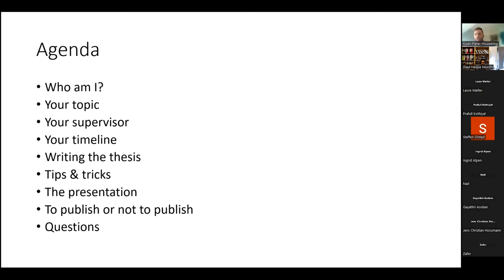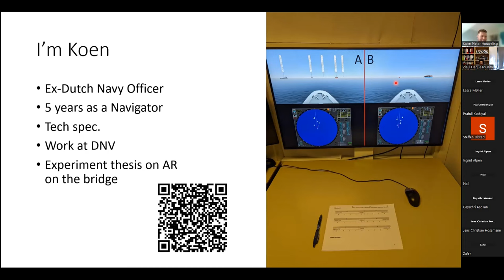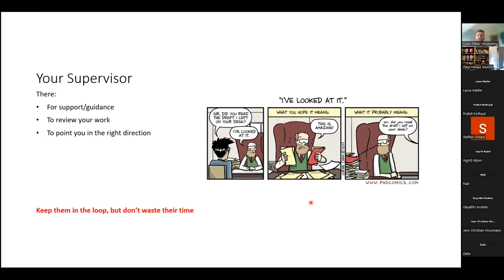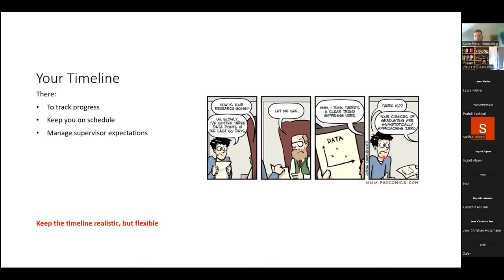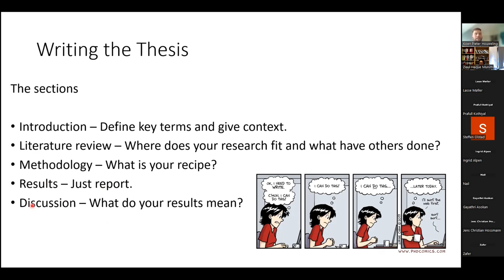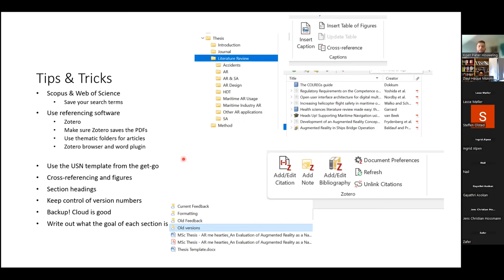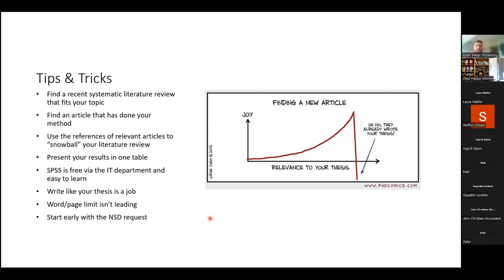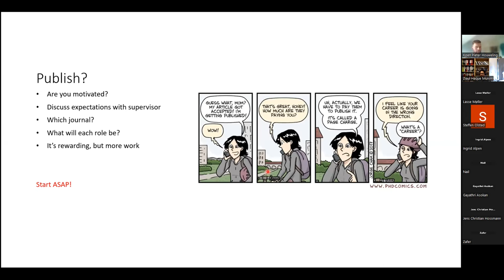Writing The Master Thesis | Koen Houweling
Koen Houweling shares tips and tricks for writing master thesis. He graduated MSc in Mariitme Management from the University of South-Eastern Norway in Spring 2023.
04:34 Thesis Topic
07:10 Thesis Supervisor
11:48 Thesis Timeline
17:23 Thesis Writing
18:26 Practical Tips
27:28 Thesis Presentation
28:48 Publish Thesis